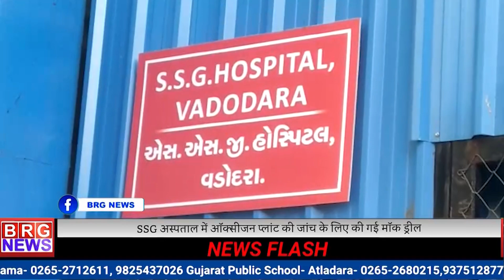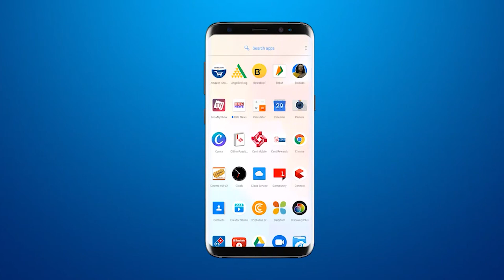SSG अस्पताल में ऑक्सीजन प्लांट की जांच के लिए की गई मॉक ड्रील